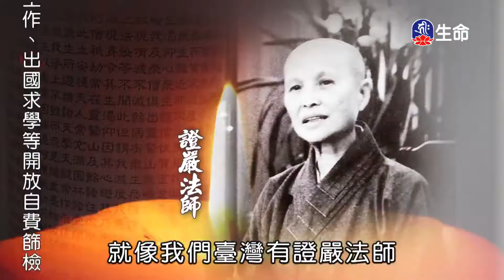慈心度眾生-1_海濤法師弘法講座(國台)_(lifetv_20200823_10：00)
海濤法師弘法講座(國台)_慈心度眾生。